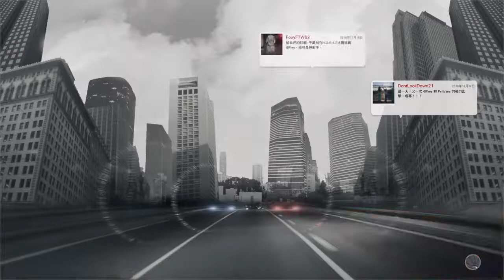NBA 2K17 中文版 - part 19 - 鵜鶘隊 vs. 老鷹隊